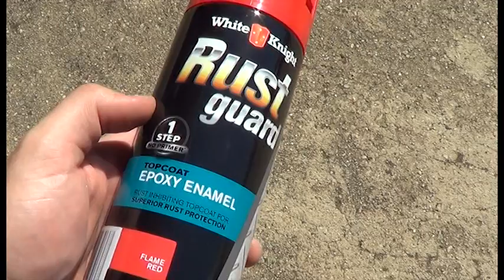Vintage Dawn Tools G-Clamp Restoration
A short video showing you how to restore some vintage Dawn Tools G-Clamps.